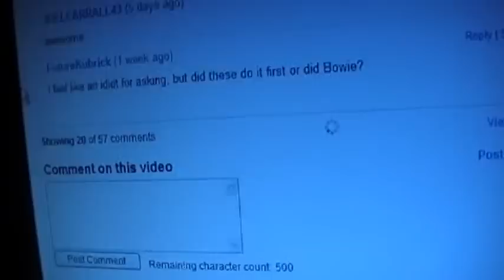Rip-off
Keyboard performances are representations of the songs by ear with seconds of practice. It is recommended that you check out the originals.

I like all of the aforementioned songs.

for her incredible piano ability.